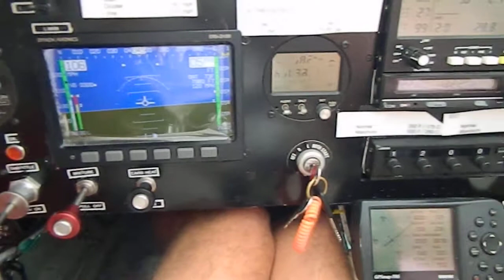E-Racer flying to Oshkosh 2011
Maiden voyage of N103MH on it's way to Oshkosh.